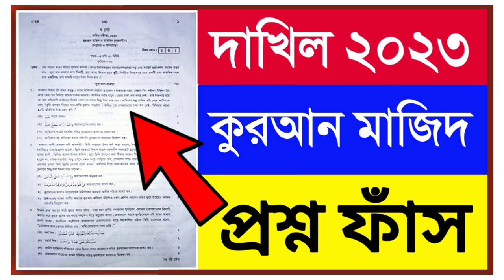দাখিল ২০২৩ কুরআন মাজিদ প্রশ্ন ফাঁস | dakhil 2023 quran mazed question out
Dakhil 2023 Suggestion (All Subject) PDF পেতে WhatsApp বা IMO তে মেসেজ দেন। (শুভেচ্ছা মূল ৫০৳)

Dakhil exam 2023 Quran Short Suggestion || Dakhil 2023 quran Short
Suggestion || Dakhil 2022 short suggestion, Dakhil Exam2023 ||

Dakhil exam 2023 short suggestion || Dakhil exam 2023 Short suggestion Quran || Dakhil short suggestion 2023

দাখিল কুরআন মাজীদ চুড়ান্ত সাজেশন ২০২৩ ||কুরআন মাজীদ সাজেশন ২০২৩ || Dakhil Quran Majeed Suggestion 2023 ||​

আলিম ২০২৩ হাদিস শরীফ চুড়ান্ত সাজেশন্স, alim 2023 Quran Majeed final suggestion, final suggestion alim 2023 quran,

দাখিল ২০২৩ কুরআন মাজিদ ১ম পত্র চুড়ান্ত সাজেশন্স, alim 2023 English final suggestion, final suggestion dakhil 2023 bangla,